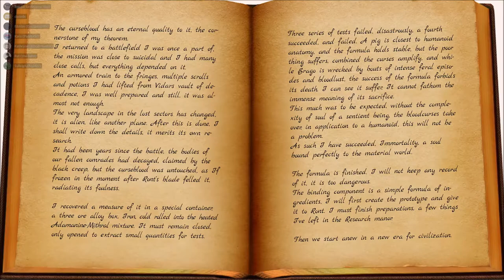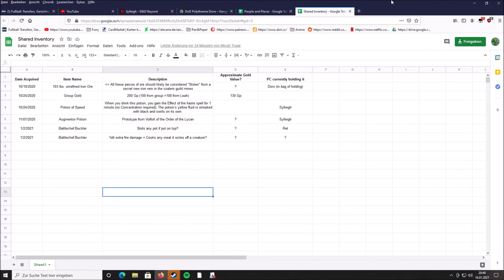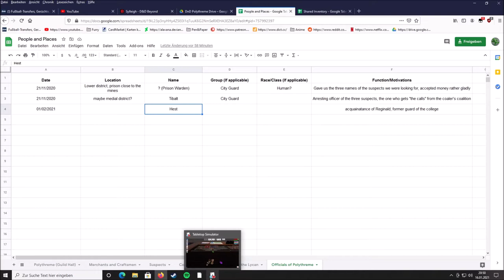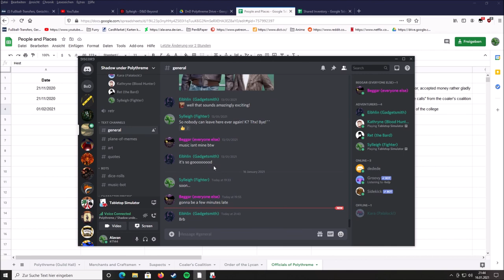Shadow under Polythreme - Session 8 Part 1 - Mysterious Rooms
A new DnD group and a new story of Dungeons & Dragons begins!

Mediocre intro made by me xD